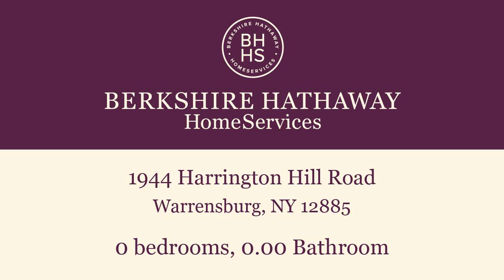Commercial for sale - 1944 Harrington Hill Road, Warrensburg, NY 12885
Nice lot located in the beautiful Adirondacks. Enjoy the convenience of only being a few minutes drive from I87 exit 23, price chopper, McDonalds and Lake George. There is a well on property and power at the road. Also option to buy .45 acre lot next to it!

Bedrooms: 0
Bathrooms: 0.00
Square Feet: 0
Price: $28,900

For more information about this property, please contact Todd Schermerhorn Jr. at 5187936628 or . You can also text 5381259 to 67299.